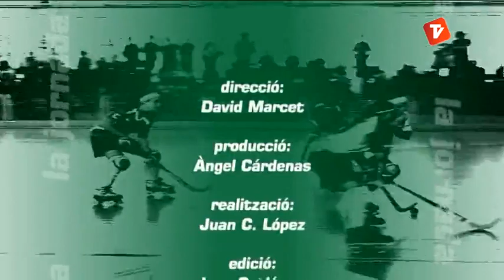La Jornada 06-05-2013